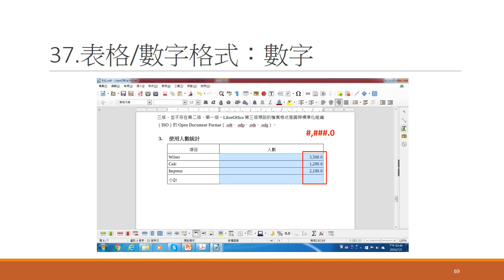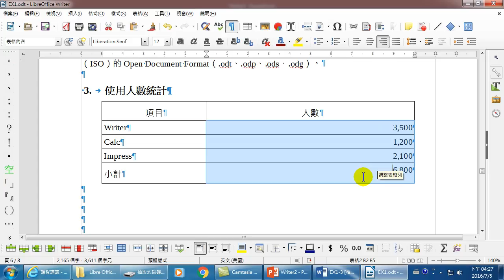32.如何設定表格數字格式設定(LibreOffice Writer公務文書製作)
行政院國發會推動ODF-CNS15251為政府文件標準格式實施計畫，從2016年起，為期三年推動各機關使用可編輯ODF-CNS15251文書軟體。LibreOffice 是強大的辦公套裝軟體，有清晰的介面、強大的工具，讓您發揮創意也提昇產力。LibreOffice 內含許多應用程式，使其成為當今市場上最強大的自由又開源之辦公套裝軟體。
Writer 擁有現代化、功能完整之文字處理與桌面出版工具的全部功能。它很簡單可以快速製作備忘錄，能夠強大製作包含目錄、圖表、索引等的書籍內容。您可以完全專注於您想記錄的訊息，其他繁瑣設定就交給 Writer。